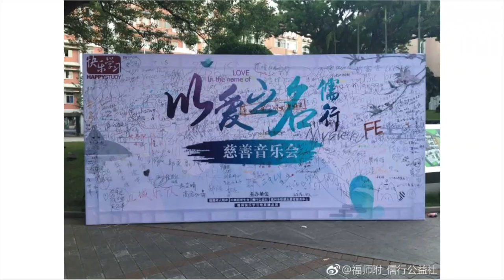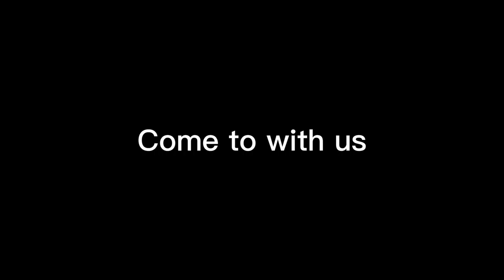The Affiliated High School of Fujian Normal University 4th Charitable Concert Trailer Film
This video is used for attract people to attend our 4th charitable concert. All fund raised (RMB ¥7531) had been donated to the charitable institution.